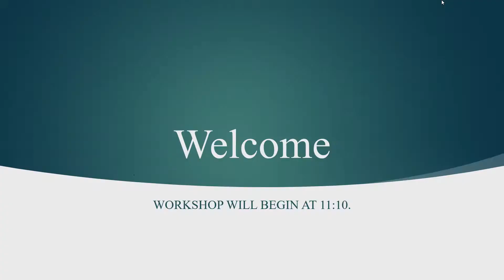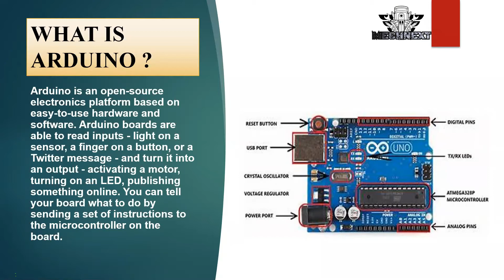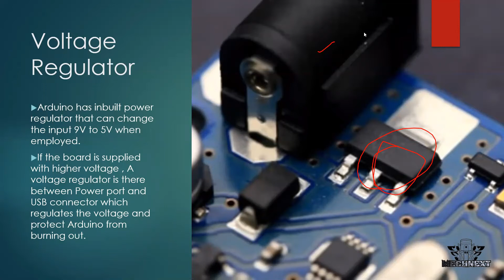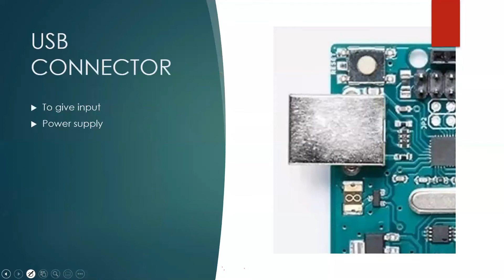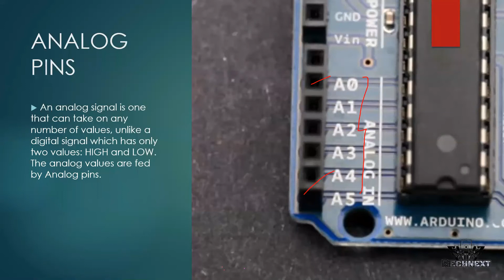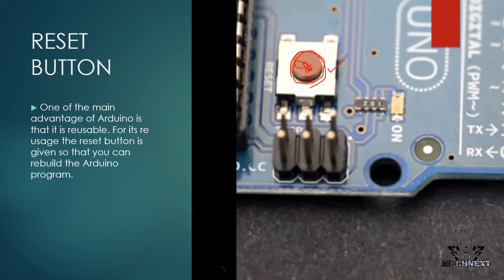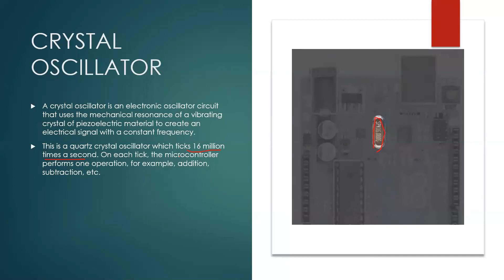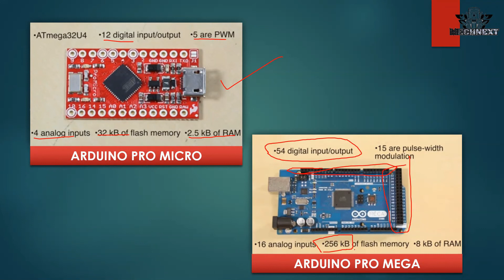Arduino Workshop Day 1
Mechnext-The mechatronics Society of J.C. Bose University of Science and technology, YMCA has organized workshop series on Arduino . Day 1 covers basic of arduino components and its types.

Regards
Mechnext -the mechatronics Society
J.C. Bose University of Science and Technology, YMCA